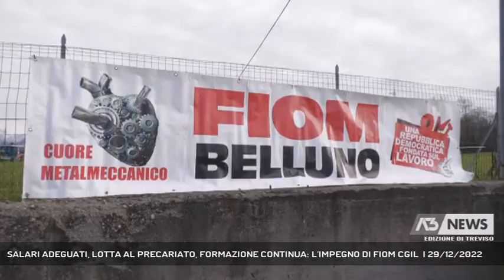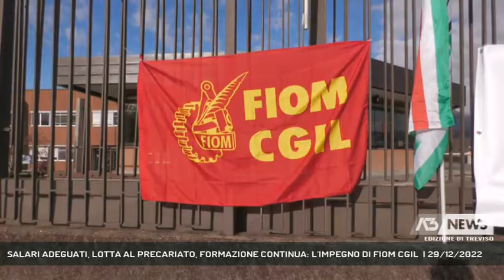SALARI ADEGUATI, LOTTA AL PRECARIATO, FORMAZIONE CONTINUA: L'IMPEGNO DI FIOM CGIL | 29/12/2022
A3 NEWS Treviso 29/12/2022 - BELLUNO - Lavoro stabile, salari adeguati, formazione. Sono questi i punti cardine attorno a cui dovrebbe ruotare l'azione del Governo per garantire l'occupazione secondo la Fiom Cgil di Belluno che stigmatizza una tendenza pericolosa che sta andando esattamente nella direzione opposta.    || Lavoro stabile, salari adeguati e formazione continua: solo dopo si possono fare i conti sulla presunta mancanza di manodopera che in questi ultimi tempi viene attribuita allo spopolamento della provincia di Belluno. Ne è convinta la Fiom Cgil di belluno che apre la discussione sui temi caldi del momento e che attualmente sono completamente assenti dal dibattito politico, a partire dal salario che è un'emergenza nazionale.I dati Istat dimostrano che dal 2007 al 2020 i contributi sociali a carico dei datori di lavoro sono diminuiti del 4% mentre quelli a carico dei lavoratori sono rimasti sostanzialmente invariati. Le imposte sul lavoro dipendente sono aumentate del 2%, la retribuzione netta è calata di 10 punti percentuali. E poi c'è la questione del precariato che la reintroduzione del voucher destinato a destabilizzare la platea di persone che cercano un lavoro e con il lavoro un futuro e il tema della formazione continua in costanza di un contratto a tempo indeterminato. Per la Fiom Cgil da qui si deve ripartire per poter guardare con fiducia al nuovo anno. - Intervistati STEFANO BONA (SEGRETARIO GENERALE FIOM CGIL BELLUNO) (Servizio di Tiziana Bolognani) - Segui Antenna Tre anche sul digitale terrestre! Visita il sito